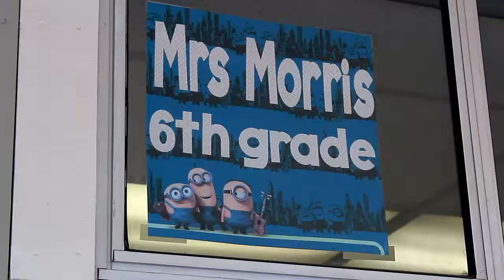Overview of the Kern Urban Teacher Residency Program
An overview of the residency program partnership between Bakersfield City School District and CSU Bakersfield.